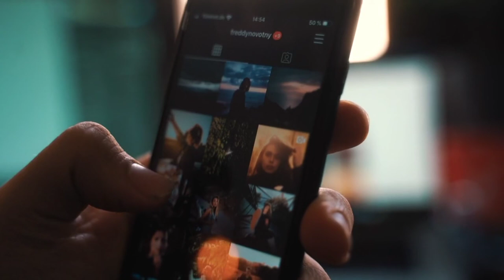Dressmaker (2015) পুরো সিনেমা বাংলায় || Movie Explained in Bangla || Asd Story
The Dressmaker is a 2015 Australian comedy-drama film co-written and directed by Jocelyn Moorhouse, based on the 2000 novel of the same name by Rosalie Ham.
The Dressmaker (Ham novel) · Grain entrapment · Sacha Horler
Based on: The Dressmaker; by Rosalie Ham
Production companies: Apollo Media; Film Art Media; Screen Australia